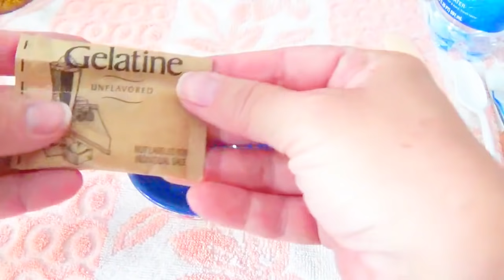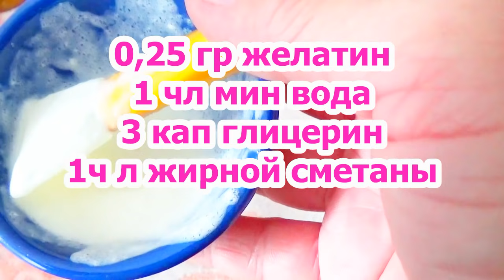СИЛЬНАЯ МАСКА для Лица ОТ МОРЩИН и ОМОЛОЖЕНИЕ Кожи за 1 ДЕНЬ . Рецепт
СИЛЬНАЯ МАСКА ОТ МОРЩИН и ОМОЛОЖЕНИЕ Сухой Кожи лица за 1 ДЕНЬ .Рецепт .Эта простая маска от морщин для омоложения кожи лица разгладит морщины за 1 день, рецепт очень простой . Разгладит даже  дряблую кожу и уберёт глубокие морщины на лице! Открою Вам секрет своей красивой кожи лица без морщин ,расскажу как я помолодела на 10 лет. Это простой уход за кожей лица, за копейки! Перед питательной и увлажняющей маской очень важно подготовить кожу лица ,очистить кожу, сделать паровое распаривание скраб или пилинг. Омоложение кожи лица в домашних условиях – отличная возможность сэкономить деньги и время. Омоложение лица в домашних условиях . быстрый результат и приятные комфортные процедуры Ощутите все Преимущества омолаживающих процедур на дому.
На канале KSANA OKSANA . Вы узнаете как сохранить молодость и красоту с помощью домашнего ухода за кожей лица и тела, как ухаживать за волосами , ногтями и кожей рук. Научитесь делать маски для кожи лица и самостоятельно делать модные стрижки.
РЕЦЕПТ МАСКИ ОМЛОЖЕНИЕ ДЛЯ СУХОЙ КОЖИ :
0,25 гр желатин
1 ч л мин вода
3 кап глицерин
 1 ч л сметана